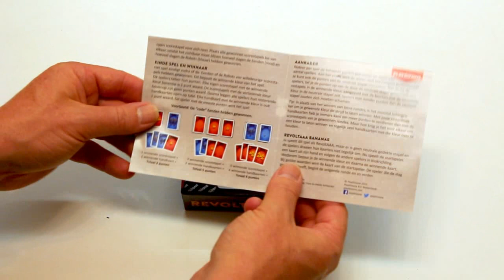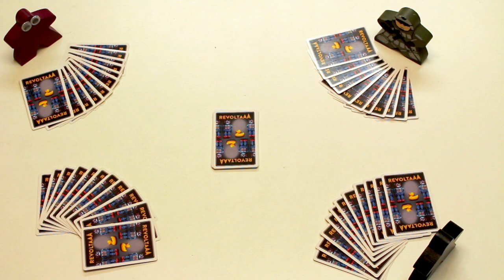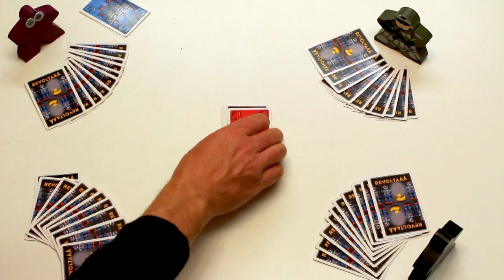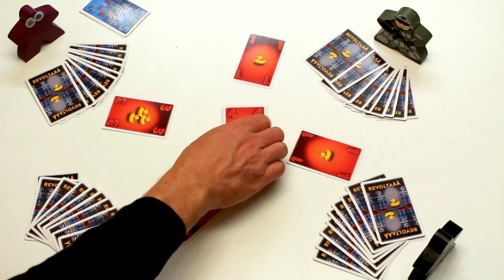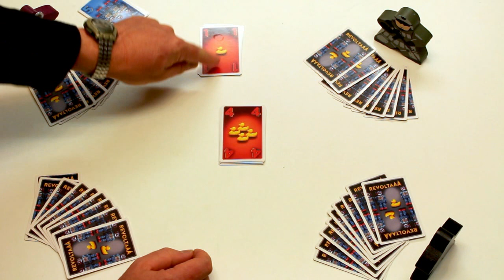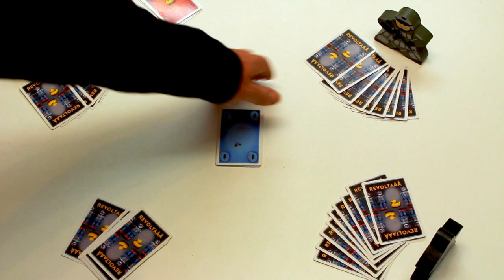RevoltaaA (NL)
Uitleg & Review van het spel "RevoltaaA", uitgegeven door PLAYthisONE, door Nox' Spellenzolder.
3-5 Spelers
10-20 Minuten Speeltijd

* Wat zit er in de doos? - 00:54
* Speluitleg - 01:32
* Review - 07:12